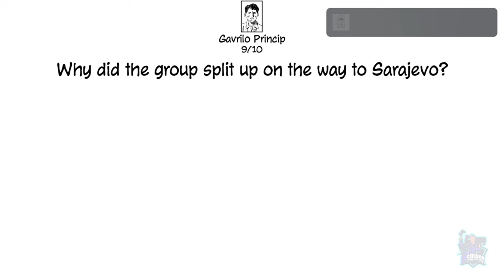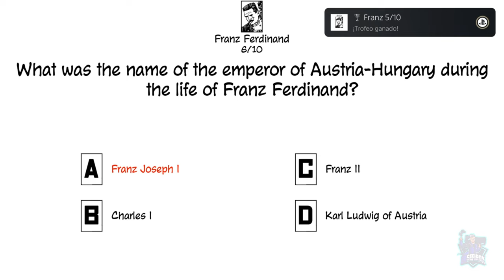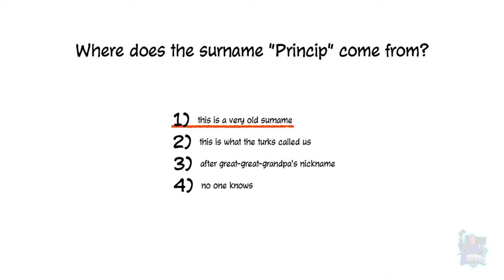A MATTER OF PRINCIPLE // PLATINO FACIL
Platino fácil, de 5 minutos, los trofeos son muy sencillos y muy claros...
Solo tenemos que pasarnos el juego y responder bien ciertas preguntas que os pongo en el video.
A Matter Of Principle